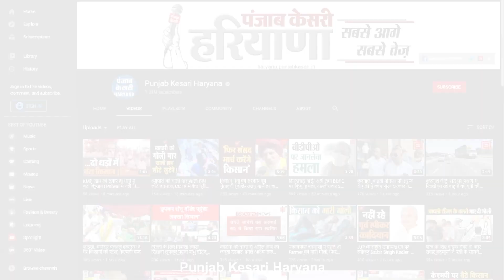Amit Sihag ने सरकार को दिखाया आईना, बोले- वास्तविकता को देखने का काम करे